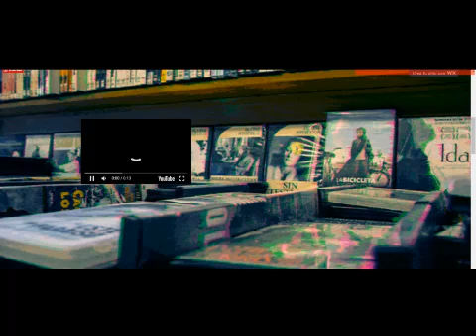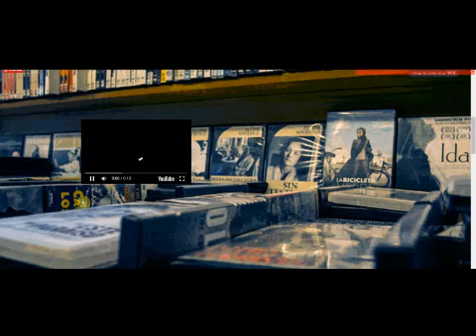Captura pantalla mp4